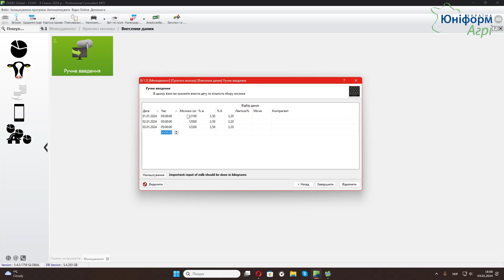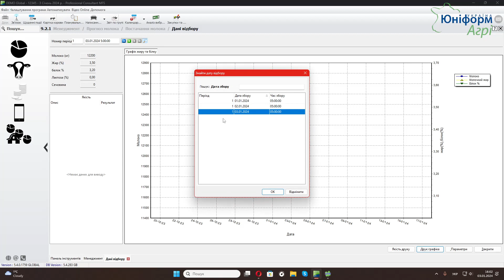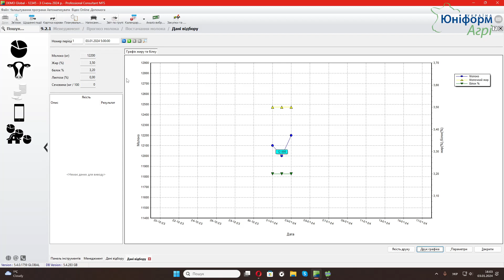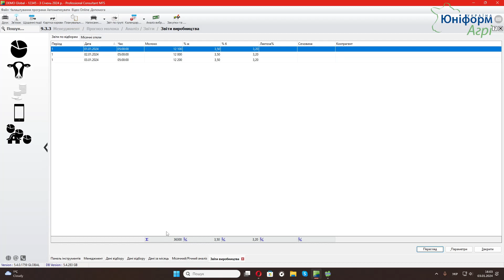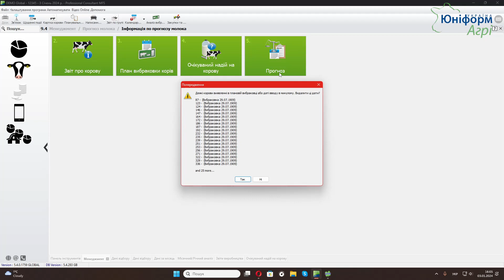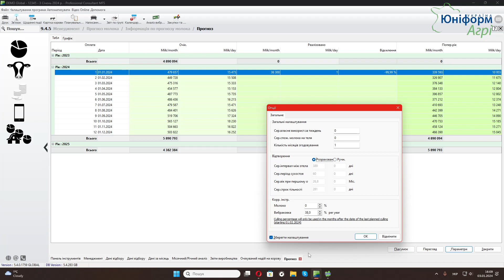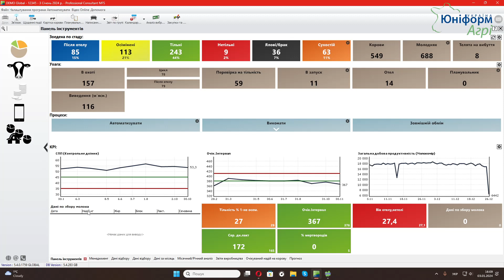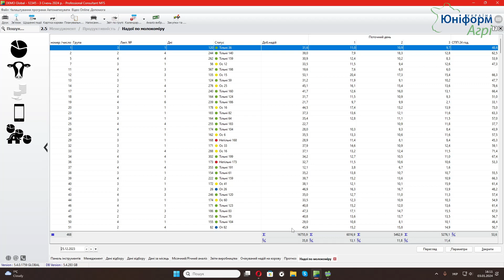Облік/прогноз валового молока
В даному відео розповідаємо про валовий надій на фермі і його прогноз, як правильно його вносити в програму та як аналізувати